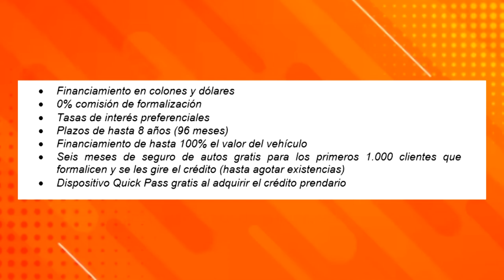Banco Popular con excelentes facilidades para compra de vehículo tradicional y eco amigable